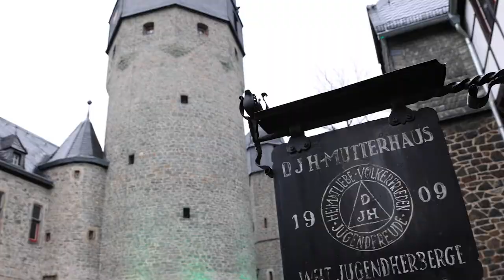BURG ALTENA in Leichter Sprache | MÄRKISCHER KREIS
Was siehst du auf unserer Burg Altena? Was kannst du da machen? Guck dir unser Video in leichter Sprache an! Es gibt viel zu sehen :)

Unser neues Angebot richtet sich an Menschen mit Lernschwierigkeiten, kognitiven Einschränkungen und geringen Sprachkenntnissen. Drei aktuelle Videos in Leichter Sprache sollen die Museumsinhalte für diese Zielgruppe besser zugänglich machen. Leichte Sprache ist gekennzeichnet durch einfache, kurze Sätze, den Verzicht auf Fremdwörter und die Verwendung von bekannten Wörtern, wenn schwierige Wörter erklärt werden.

Grundlage ist ein Beschluss vom Kulturausschusses aus dem März 2019. Dieser hat die Verwaltung beauftragt, ein Angebot „Leichte Sprache“ zu erstellen.

Vielen Dank an die Agentur Leichte Sprache simultan für die Umsetzung und Unterstützung!